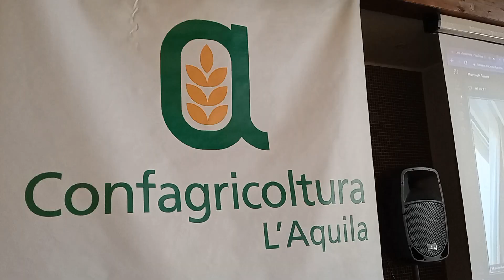Nuova PAC in Abruzzo - Convegno Confagricoltura l'Aquila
La nuova Politica Agricola Comune è ormai una realtà, ma bisogna ancora completare dei passaggi importanti.
Confagricoltura l'Aquila e la Federazione Regionale hanno proposto un focus sull'argomento, per il quale hanno dato un contributo il Sottosegretario Agricoltura, Luigi D'Eramo, e l'Assessore Regionale Emanuele Imprudente, che è anche Vice Presidente della Regione Abruzzo.
In collegamento da Roma, il presidente nazionale Confagricoltura, Massimiliano Giansanti.
Sono stati affrontati i principali temi d'attualità con particolare attenzione per le criticità idriche della Marsica e dell'Altopiano del Fucino, in particolare, con l'esigenza di stringere i tempi di realizzazione delle strutture del nuovo sistema idrico, in attesa da molti anni.